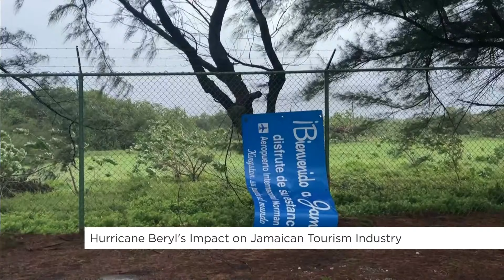Jamaica’s tourism minister on impact of Hurricane Beryl | Your Morning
Edmund Bartlett tells us how Jamaicans are coping in the aftermath of the massive storm.